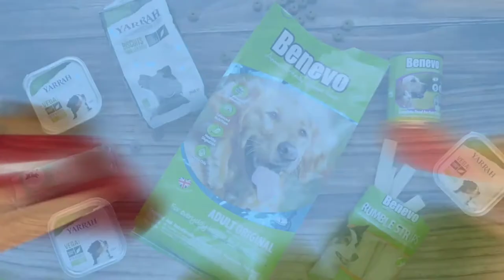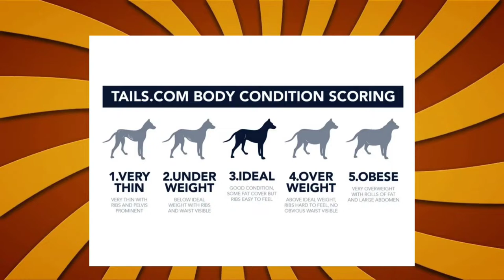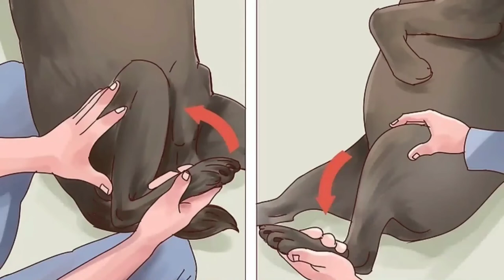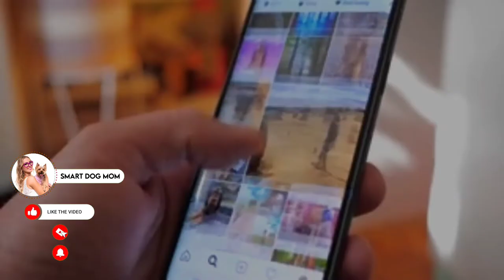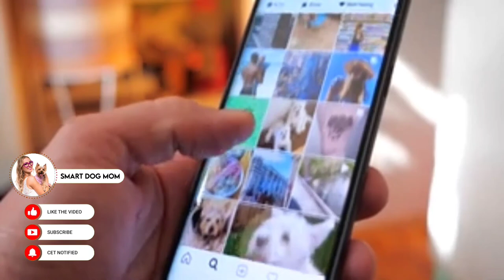10 Proven Hacks To Help Your Dog Live Longer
10 Proven Tips To Help Your Dog Live Longer and Healthy Life!
In spite of the fact that our dogs live shorter lives than we do, we can make simple changes to their lifestyle and care to ensure that they live as long as possible.

The key is prevention - being proactive versus reactive. Here are some tips to help your dog live a healthy and long life. In the long run, being preventive is also more cost-effective. It's a win-win situation for all, and the least we can do for the dogs we love so much.

If you're like most pet owners, you want your dog to live a long and happy life. But like many things in life, keeping your dog healthy and happy can be a challenge.

Dogs, like humans, can live longer if they have regular checkups and are treated for health problems. Here are some tips for making your dog live longer:
-Regularly visit the veterinarian to make sure your dog is healthy and receiving the treatment he needs.
-Keep your dog's vaccinations up-to-date.
-Make sure your dog gets enough exercise.
-Avoid feeding your dog unhealthy foods.
-Provide mental Enrichment and stimulation
-Focus on preventative dental care

▼ ▽ TIMESTAMPS
00:01 - 10 Tips To Help Your Dog Live Longer
00:44 - Find Right Dog Breed and Know Your Dog’s Background
01:39 - Encourage a Healthy Diet
02:18 - Watch their waistline
03:04 - Keep Your Dog Active, But Don’t Overdo It
03:48 - Provide Mental Enrichment and Stimulation
04:20 - Never Skip Regular Veterinary Visit
04:58 -  Stay Educated Always
05:22 - Focus on Preventative Care
05:52 - Dental Care Is Essential
06:18 -  Remember to enjoy every moment